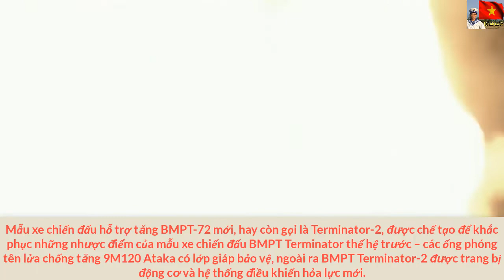Xe chiến đấu hỗ trợ tăng BMPT Terminator-2 của Quân đội Nga